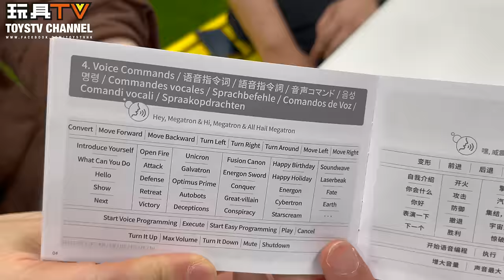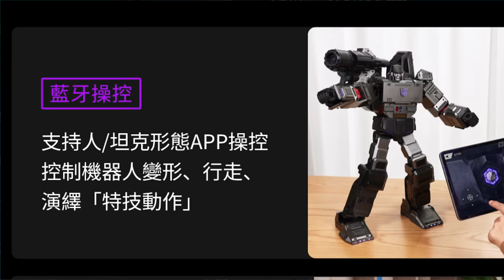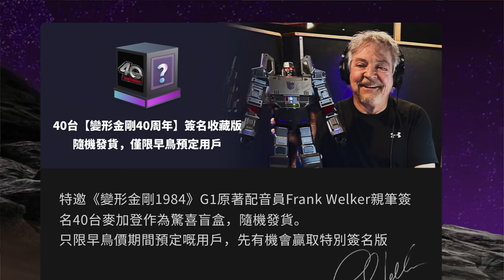「原型畢露」粵語評測 Robosen 麥加登 G1 旗艦系列 機械人 (英文版) Flagship Megatron Robot (Eng Vers) TOYSTV Protopreview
Program host: Joey, Dick, Bryan, Wing
Produced by: Bryan Lo, Toyswalker-Dick.Po
Production: TOYSTV Production Team